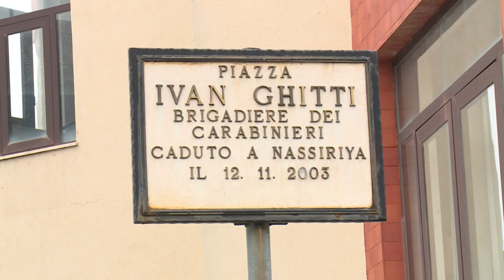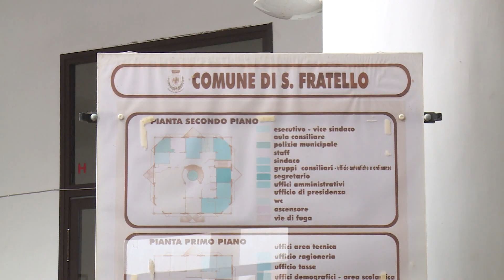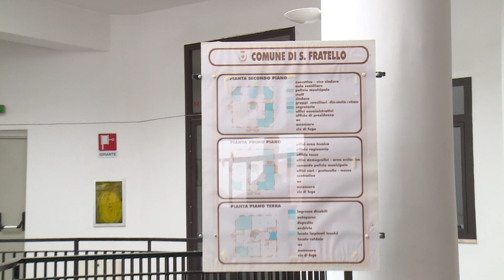Risolvere le tensioni tra i comuni di San Fratello e Acquedolci, mozione presentata dall'On. Laccoto